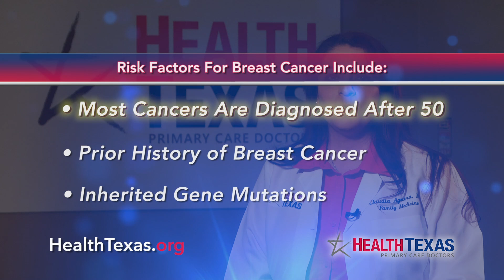Breast Cancer - Keeping Texans Healthy - HealthTexas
Breast cancer is the 2nd most frequent cause of cancer death in US women! Routine screenings with your PCP can help you detect it early and have a better chance of beating it and not being a statistic.

In our new partnership, HealthTexas and KSAT bring you the Keeping Texans Healthy series every Tuesday morning on Good Morning San Antonio (GMSA).

Dr. Aguero and HealthTexas are here to keep you healthy.

Our goal at HealthTexas is Keeping Texans Healthy, every Texan every time!